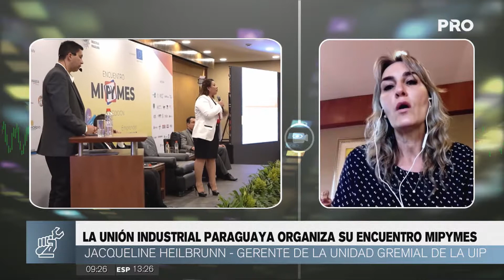La Unión Industrial Paraguaya organiza su encuentro mipymes